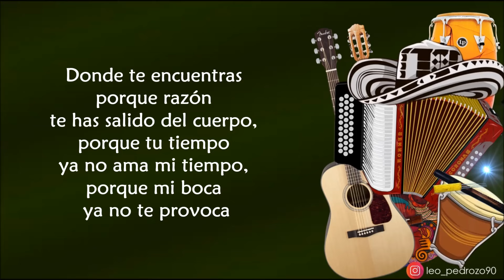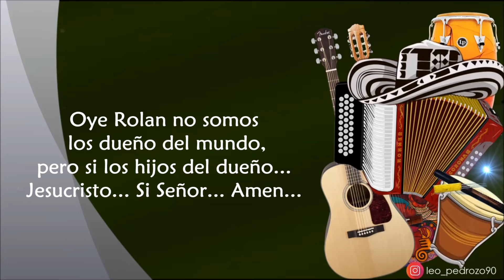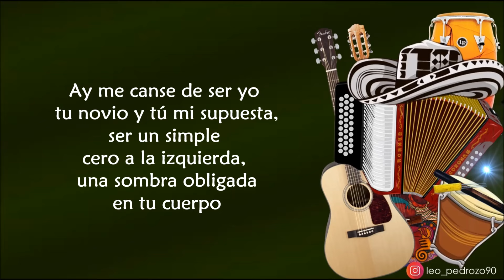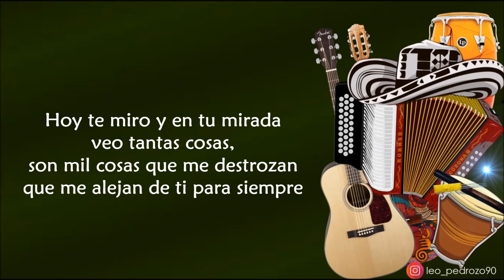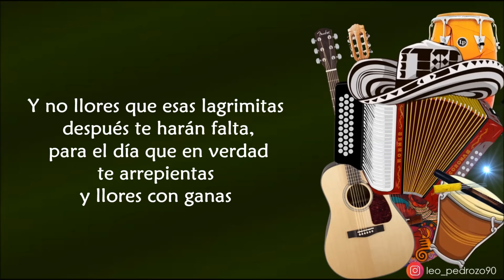Punto Final, Martin Elias - Letra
✅ COMPARTE 👏
✅ COMENTA ☝️

Me canse del supuesto amor
que había entre nosotros
de fingir y fingir con mil fotos
que tu y yo eramos novios
perfectos

Cuantas veces trate de hablarte
y solo volabas
y en tu mundo mas te alejabas
 mientras yo iba muriendo
por dentro

Donde te encuentras
porque razón te has salido
del cuerpo
porque tu tiempo
 ya no ama mi tiempo,
porque mi boca ya no te provoca

Si quieres vuela, vuela bien alto
y nunca te detengas
pero te advierto que el sol que
te espera te quemara y lloraras
cuando vuelvas.

Y no puedo mas
no me detengas que ya me voy
 aunque me duela un punto final
aquí se acaba esta relación.

Y no aguanto mas
el masoquismo no es una opción,
 para sufrir yo mejor me voy
con mi nobleza pa' otro lugar

Y no llores
que esas lagrimitas después
te harán falta,
para el día que en verdad
te arrepientas y llores con ganas.

Me canse de ser tu novio y tu
 mi supuesta,
ser un simple cero a la izquierda,
una sombra
obligada en tu cuerpo

Hoy te miro y en tu mirada
veo tantas cosas, son mil cosas
que me destrozan que me alejan
de ti para siempre

No soy de hierro
soy un humano que siente y
 me duele ser el pagano
del mal de tu mente,
ser el payaso con quien
te diviertes

Porque no aceptas
 que algo anda mal y que así
me lastimas en vez de hablar
que no eres perfecta,
 tu imperfección va a acabar
con mi vida.